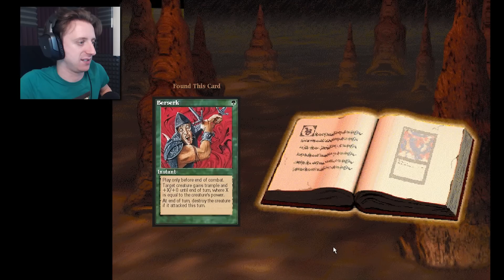TREASURE! │ Magic: Shandalar #11 │ ProJared Plays!